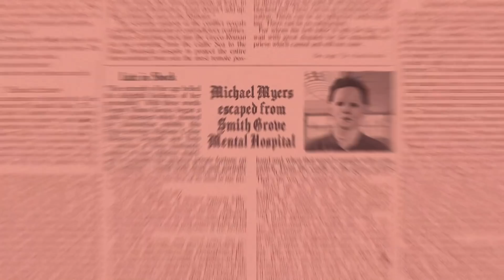Wes Anderson's Halloween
What if Wes Anderson directed a halloween movie?
Quirky Michael Myers is here to win your heart 🎃

List of movies used:
The Royal Tenenbaums (2001)
The Darjeeling Limited (2007)
Moonrise Kingdom (2012)